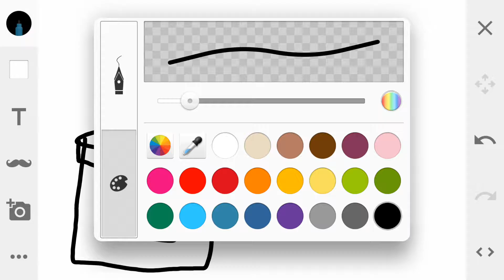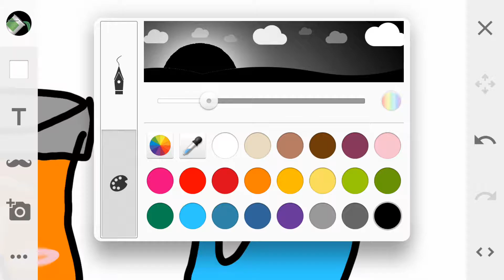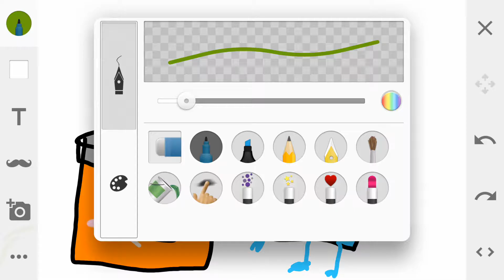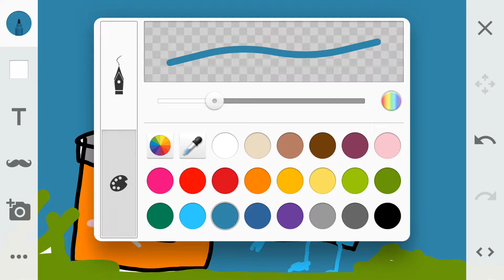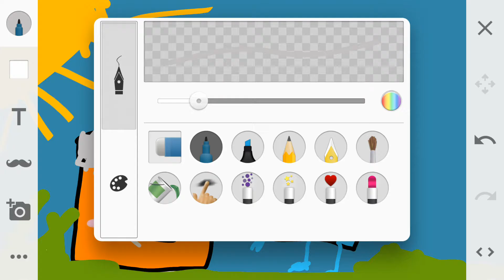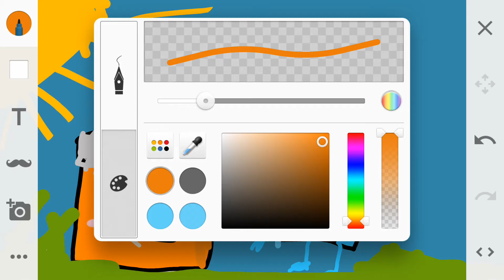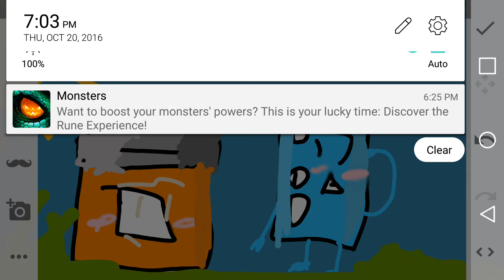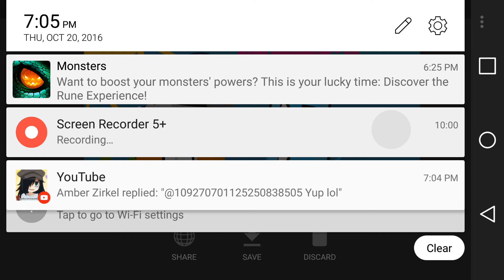Sketching REBOOT 1:Folder and PillCase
Tell me who to draw next
Play it Mozart :D